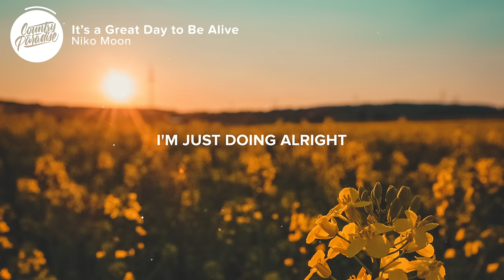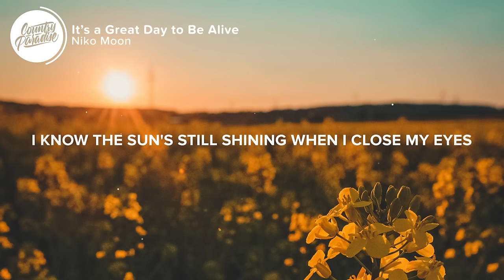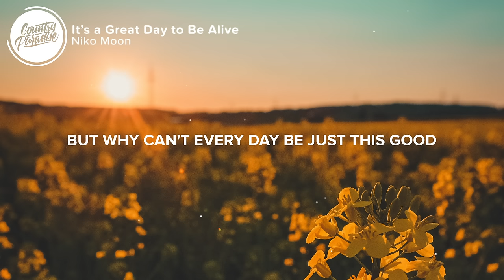Niko Moon - It's a Great Day to Be Alive (Lyrics)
⏬ Download or stream Niko Moon - It's a Great Day to Be Alive from his new album "Good Time"

⚡️ I know the sun's still shining when I close my eyes

🎤 Lyrics: Niko Moon - It's a Great Day to Be Alive

[Verse 1]
I got the rice cooking in the microwave
I got a three day beard I don't plan to shave
It's a goofy thing but I just gotta say, hey,
I think I'll make me some homemade soup
I'm feeling pretty good and that's the truth, yeah
It's neither drink nor drug induced, no,
I'm just doing alright

[Chorus]
And it's a great day to be alive
There's some hard times in the neighborhood
But why can't every day be just this good

[Verse 2]
It's been fifteen years since I left home
I said good luck to every seed I'd sown
Gave it my best and then I left it alone
Oh I hope they're doing alright
I look in the mirror and what do I see
A lone wolf there staring back at me, yeah
Long in the tooth but harmless as can be
Lord I hope he's doin' alright

[Bridge]
Sometimes it's lonely, sometimes it's only me
And the shadows that fill this room
Sometimes I'm falling, desperately calling
Howling at the moon, ah-ooh

[Verse 3]
I might go get me a new tattoo
Or take my old Jeep for a three day cruise
Might even grow me a Fu Manchu

It's a great day to be alive
Ah-ooh
Ah-ooh, ooh yeah

Songwriter: Darrell Scott
Producers: Niko Moon and Joshua Murty

👨‍💻 If you like "Niko Moon - It's a Great Day to Be Alive" check out these other tracks:

- Niko Moon - Dance with Me (Lyrics)
- Miranda Lambert - Bluebird (Lyrics)
- Niko Moon - Good Time (Lyrics)
- Walker Hayes - Fancy Like (Lyrics)

Picture credit
📷 David Becker

👩‍💻 Share Niko Moon - It's a Great Day to Be Alive with your friends!